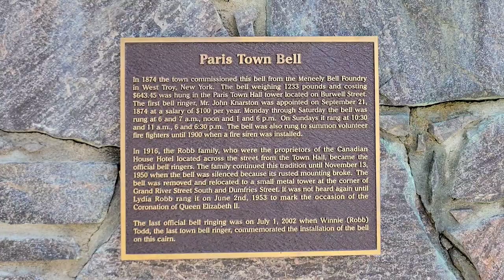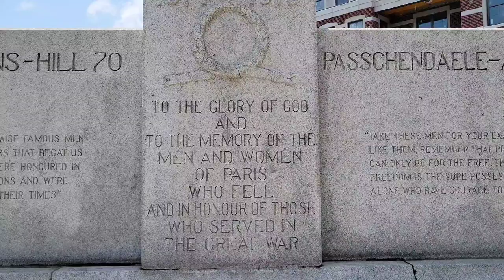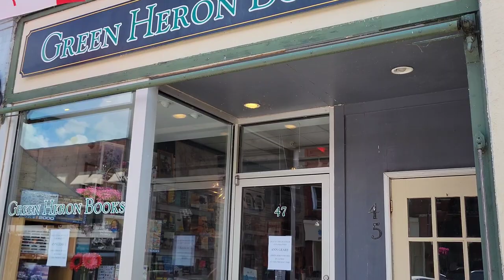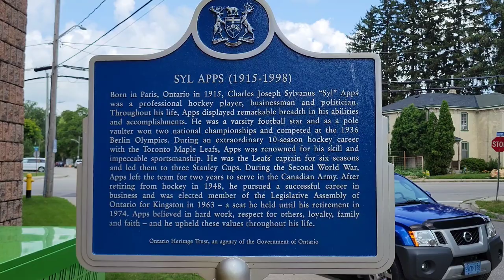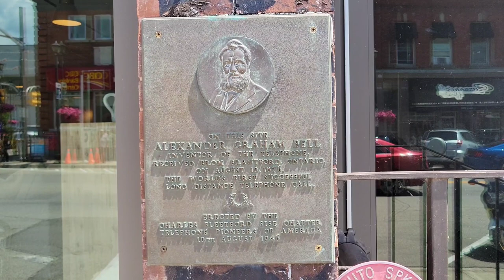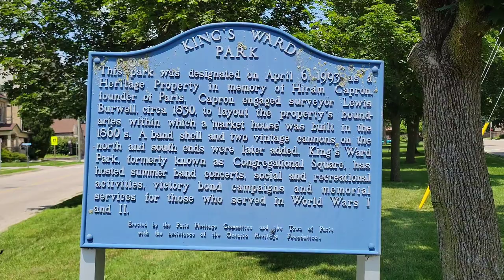A Tour Through Paris, Ontario, Canada 🇨🇦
Join me on an adventure through Paris, Ontario, Canada. This town has been named the prettiest in the country, and it deserves that distinction!

Popular attractions appearing in this video:

- Penmans Pass
- Arlington Hotel
- Paris War Memorial
- Cobblestone Pub House
- Paris Baptist Church
- Public Library
- King's Ward Park
- St. Paul's United Church
- Paris Wincey Mills Co.